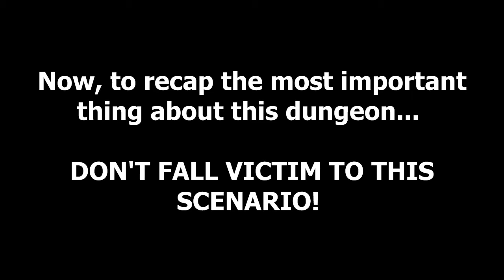Mystical Ninja Starring Goemon 02 - The Legend of Yuki II: The Adventure of Goemon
WARNING: There is probably some profanity in this video, children viewership is not recommended!  You've been warned!

Mystical Ninja Starring Goemon and its characters are copyright of Konami.
Game was released on the Nintendo 64.

NOTE: This is a re-do of a  re-do of an older LP, I'm doing this LP for myself and challenging myself in it as well.  This is going to be a 5-heart only run, but I'll be keeping count of all the fortune dolls we'll run into as well!

After meeting up with this crazy pipe maker (hopefully not SMOKING said pipes), we got the needed tools to reach the first dungeon of the game!

Transformed Oedo Castle isn't a difficult place, and there's nothing really bad that can be said about this place.  But the way this dungeon is laid out.  The Zelda vibes are too strong!  Silver keys, locked doors, a map, an item that points you to the boss room?  Yep, Zelda's done plenty of that before!

However, Goemon definitely isn't ripping it off, as the area has its own elements to it and the crazy sights you'll see in this place.  Well, I'd say it's about time to dive straight into this thing.